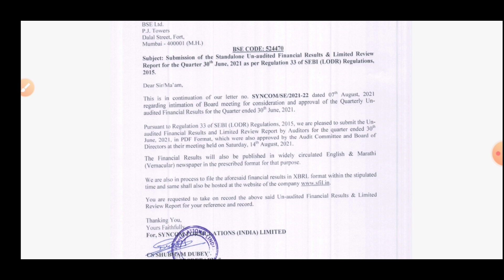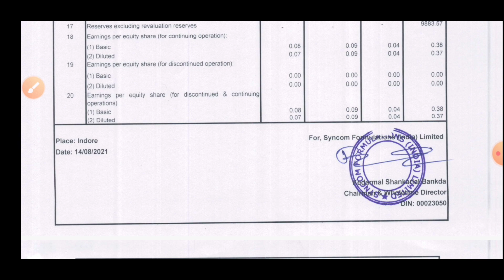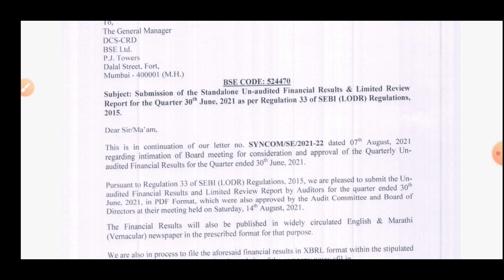Syncom Formulations Q1 RESULTS 2021| Syncom Formulations SHARE NEWS| Syncom Formulations LATESTNEWS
topic covers:-

1 -  syncom formulation share future
2 -  syncom formulation latest
3 -  syncom formulation latest news
4 -  syncom formulation latest news today
5 -  syncom formulation latest news hindi
6 -  syncom formulation latest share news
7 -  syncom formulation latest stock news
8 -  syncom formulation latest update
9 -  syncom formulation latest news share market
10- syncom formulation q1 Result
11- syncom formulation stock news
12- syncom formulation stock
13- syncom formulation share
14- syncom formulation stock analysis
16- syncom formulation stock latest news today
17- syncom formulation stock latest news
18- syncom formulation stock analysis today
19- syncom formulation stock news in hindi

thankyou